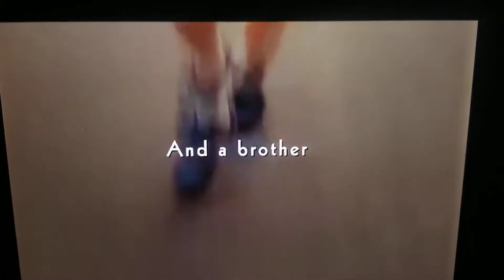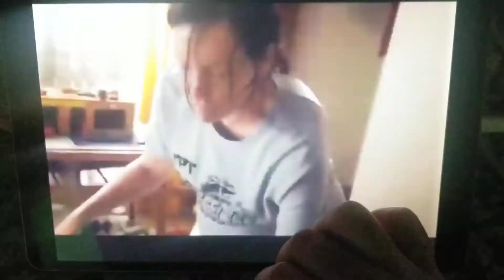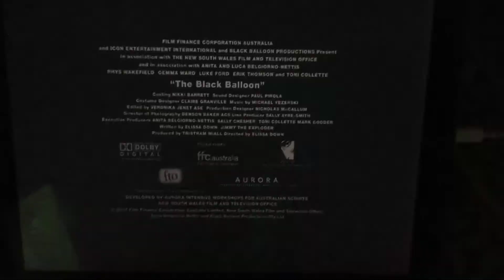The Black Balloon (2008) - Movie Trailer (My VoiceOver)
This Is
The Movie Trailer Of:

The Black Balloon
(2008)

With
My VoiceOver

The Black Balloon (2008)
Is Properly Owned By:
Elissa Down
Film Finance Corporation Australia
Icon Entertainment International
Black Balloon Productions